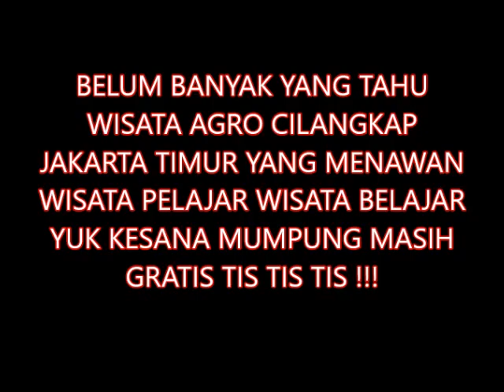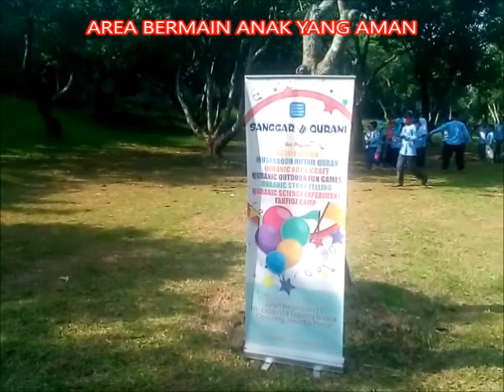AYOO KE WISATA AGRO KEBUN RAYANYA CILANGKAP MUMPUNG MASIH GRATISS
BELUM BANYAK YANG TAHU WISATA AGRO CILANGKAP JAKARTA TIMUR YANG MENAWAN. AYO GERAKKAN WISATA PELAJAR.. WISATA BELAJAR ... BISA BELAJAR JENIS-JENIS TANAMAN ... BELAJAR MENANAM...DLL. YUK KESANA MUMPUNG MASIH GRATIS TIS TIS TIS !!!